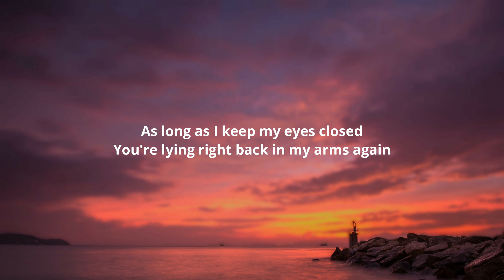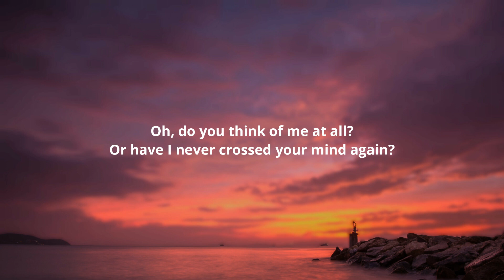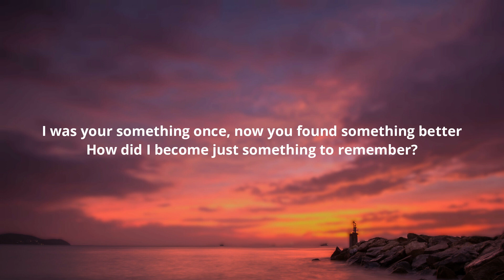Matt Hansen - something to remember (Lyrics)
Lyrics:-

[Verse 1]
The memories come but they don't go
I hear the echoes pounding in my head
As long as I keep my eyes closed
You're lying right back in my arms again

[Pre-Chorus]
I moved out but I never moved on
So tell me now where did we go so wrong?

[Chorus]
I was your something once, the picture on your dresser
When did I become your something to remember?
All of my friends were wrong, they said that I'd forget her
But she's the kind of song you could play forever
Oh-oh-oh, I thought we had it all
I was your something once, now you found something better
How did I become just something to remember?

[Verse 2]
Oh, do you think of me at all?
Or have I never crossed your mind again?
Do you not miss me anymore?
Or are you really good at hiding it?